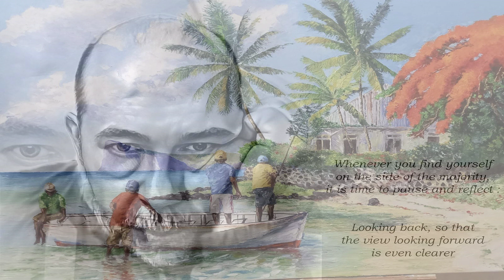Sorry Seems To Be The Hardest Word